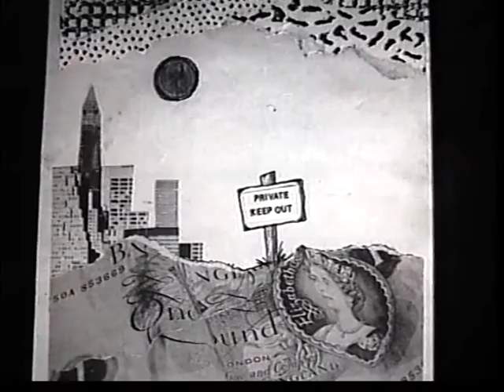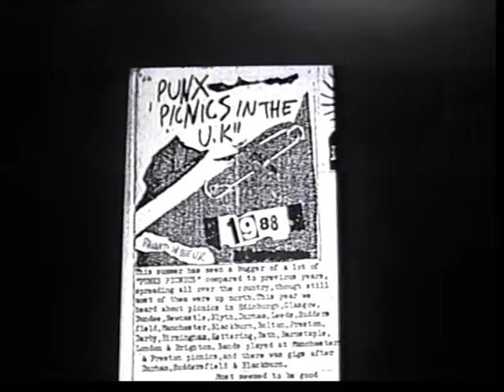Tree - Earth - at Doncaster Two Trees Festival, Live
pictures from Dallas & Medcalf & other Leeds Squatters